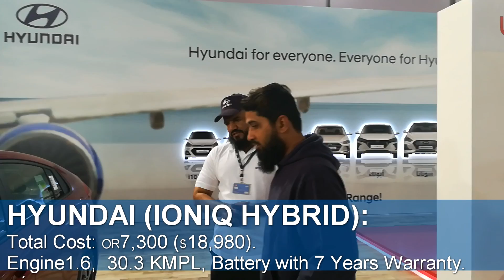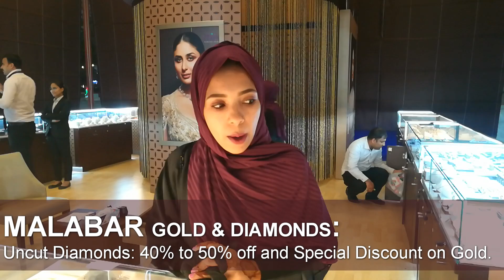Oman Festival in Jan this year 🇴🇲 | Muscat Festival | Living in Muscat Oman [OMAN FESTIVAL]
Key activities :
00:55 - Muscat Festival Entry
02:25 - Horse, Donkey & Camel Rides
03:28 - Heritage Village
03:44 - Rescue Training
05:21 - Kid's Play-area
06:05 - Kid's Activities
07:28 - Ford Car
07:54 - Chevrolet Car
08:19 - Hyundai - IONIQ Hybrid
10:25 - Malabar Gold (Diamond & Gold Stall)
11:55 - Circus Activities
17:00 - Muscat Festival Fireworks
18:55 - Sharab Tamr Hendi - Syrian Refreshing Juice
19:35 - Food court
21:05 - Carnival Show
If you liked content of this video PLEASE SHARE with others and explore this beautiful world.

Muscat Oman Festival At Naseem Garden / Park every year between January and February . Including these activities (Heritage Village, Play-area, Folklore, Concerts, Fireworks, Stalls and restaurants). مهرجان مسقط

Muscat Festival at Al Naseem Garden / Park (مهرجان مسقط )

Muscat Festival 2020 will start from 16 January 2020 till 15 February 2020 and events locations will be Al Amerat Park and Naseem Garden